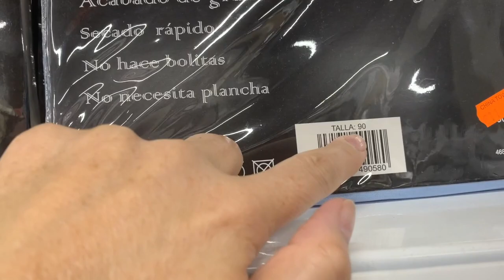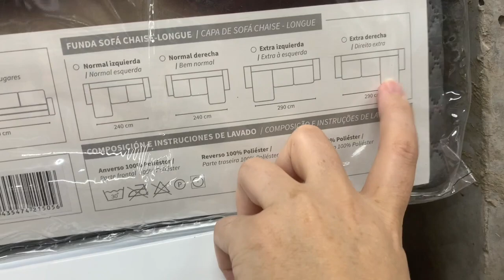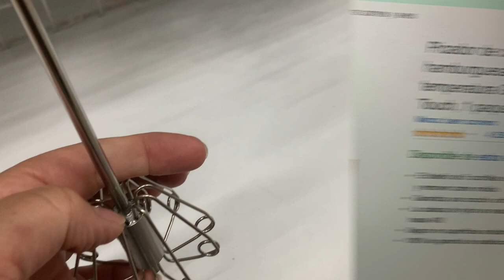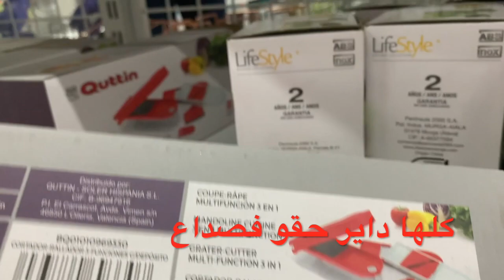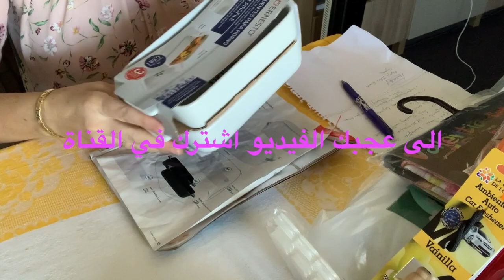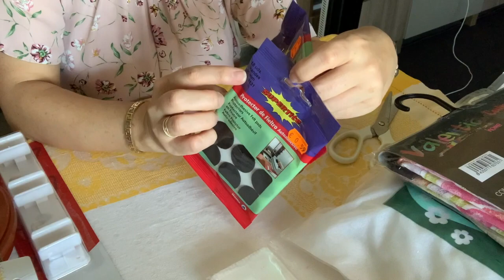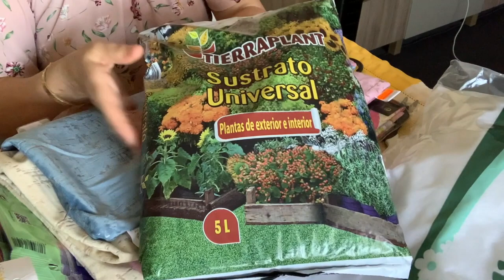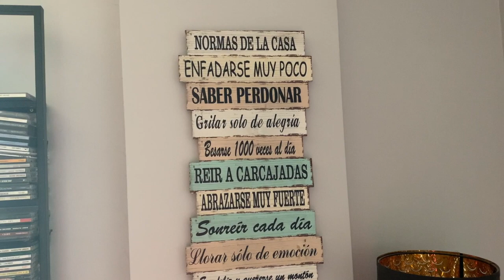دويرة معايا/جولة في محل بيع ديكورات و أواني/ ومشترياتي للبيت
دويرة معايا في بازار شينو ,ديكورات أواني... ومشترياتي للبيت
.دويرة معايا نكتشفو الجديد في اثاث المنزل وكل ما يتعلق بالبيت والمطبخ خاصة